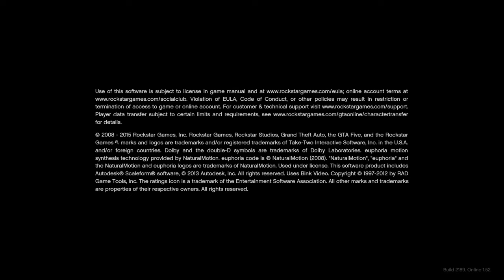Grand Theft Auto